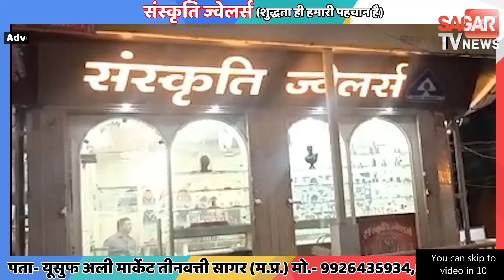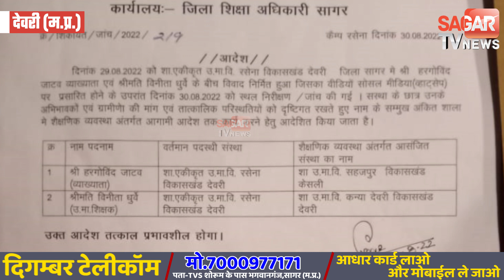सागर-प्रिंसिपल पर मैडम ने फैंकी चप्पल,दोनों का तबादला || SAGAR TV NEWS